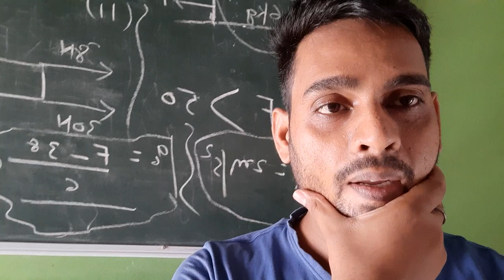Due to heavy flood ,I am not uploading lectures | बिहार में विनाशकारी बाढ़ आया | बाढ़ से बहुत नुकसान